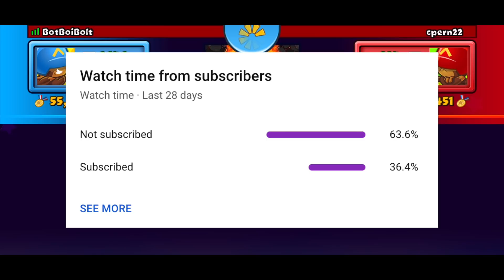meet the ULTIMATE meme lategame strategy... (Bloons TD Battles)